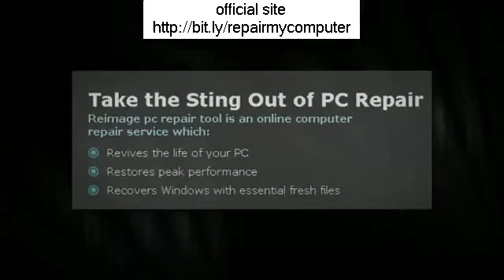Computer Repair North East Lincolnshire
Looking for Computer Repair North East Lincolnshire?
..What Is Remote Computer Repair?
 If you enjoy TV or pay attention to the radio, you probably heard of a popular remote access program called GoToMyPC that enables you to remotely access and control your PC from anywhere in the world over the internet, just as if you were still sitting in front of your PC at your home or office. Obviously there are various brands of remote access software out there, but I needed you to understand the idea of remote access so you can see the power behind the business of remote computer repair.
 Whatever a service technician can do with control of your mouse and keyboard sitting in front of your computer, can also be done remotely over the internet. This includes downloading and installing any programs needed to repair your Windows installation, such as for virus and spyware removal. However, a lot of computer users in general have never considered "remote" computer services for their computer repair and maintenance needs. They are just accustomed to whipping out the Yellow Pages to find a local service technician who can do house calls, or to carry it in to a local computer repair shop. While you might be internet savvy and use Google to find a few telephone number to call around for the best deal, the exact same idea still applies - my place or yours.
 As long as you still have internet access, remote computer repair is the most practical way for you to get PC assistance when you need it the most. Remote computer repair also saves money on gas and time so it is also the "greenest" choice offered for your computer repair needs.
 Initiating Remote Repair
 There are several U.S. based, remote computer repair companies with English speaking, accredited service technician's to select from. When you have made your choice, you normally initiate the remote computer repair service from their website by downloading and installing their remote access software. You will then need to make a quick online purchase for the service you are requesting, such as for a one-time repair or a recurring regular monthly payment for an unrestricted amount of repairs, normally for a minimum 1 year contract. The costs vary from company to company, but it is quite cost effective and probably much less than your pay for your mobile phone.
 Then you arrange the repair, normally right away, and grant the company momentary access to your computer using the software they had you install. It is quite safe, and when the work is complete, they can not access your computer up until you grant them access again.
 Benefits
 About 98% of problems can be repaired remotely.
 You don't have to disconnect your Computer Repair North East Lincolnshire to take it to a shop.
 You can observe the repair and enjoy everything that is going on.
 Unlike having a problem or question about your computer after bringing it home from a shop, and now you are on your own, with remote computer repair, the service technician is right there with you, on your screen as it were to direct you.
 Some clients do not feel comfortable with a complete stranger in their house, or do not wish to leave their computer at a shop. With remote repair, the service technicians do not have to make a service call to your home or office since they can do a lot of everything online!
 No need to arrange any service calls or wait for a service technician to show up late.
 Most remote computer repair services are get 24/7/365. If you sign up for an unrestricted repair bundle, you will probably use the service at the first hint of difficulty rather than putting it off up until the problem becomes worse, preventing expensive repairs and downtime. variable
 Even so, a lot of computer users in general have never considered "remote" computer services for their computer repair and maintenance needs. They are just accustomed to whipping out the Yellow Pages to find a local service techni